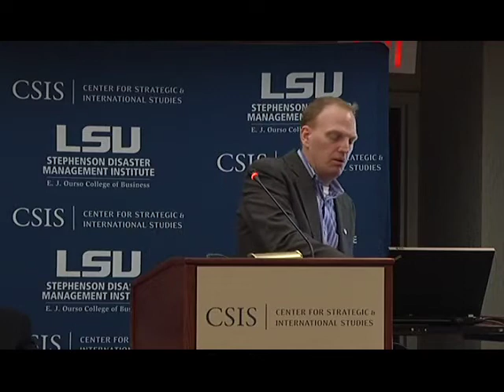Economics of Disaster Prevention: Measuring the Costs and Benefits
Addressing recurrent vulnerability to natural hazards through disaster risk reduction (DRR) has become a central tenet of modern statehood and a critical component of humanitarian and development practice. A major obstacle in attracting the interest and commitment of policymakers to the DRR agenda is a dearth of evidence on the economic benefits of disaster prevention and a lack of understanding about how to measure the costs and benefits of preventative action. In short, when one says $1 spent on prevention saves $4 in disaster losses, what exactly does one mean and how does one arrive at those figures across highly variable contexts? This event will consider the latest thinking and action in measuring costs and benefits of DRR.